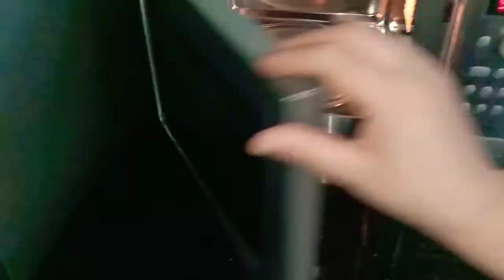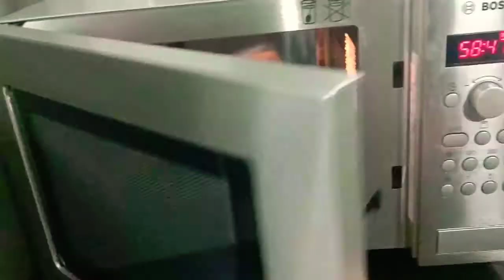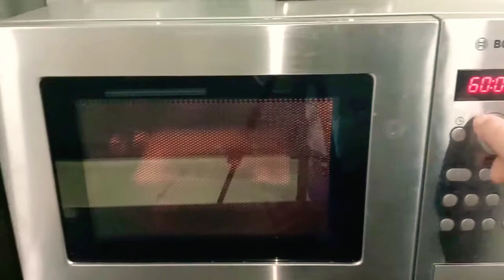,💋💕💕💕💕😋😋😋😋😋 le cake au chocolat